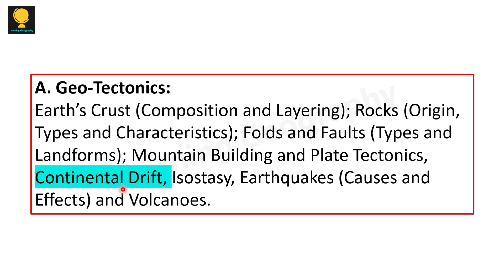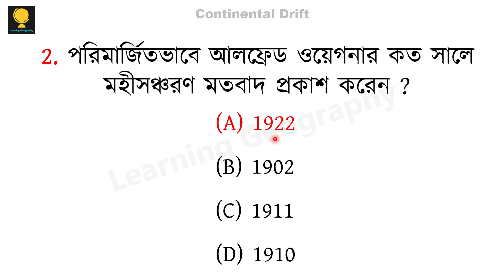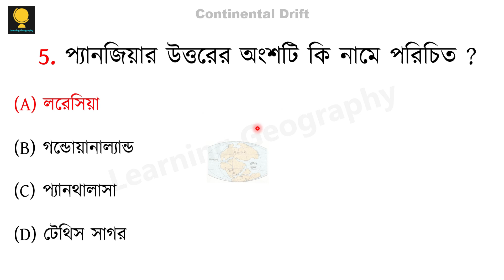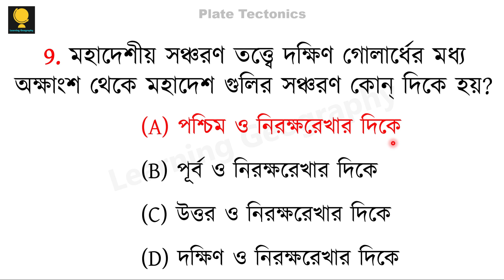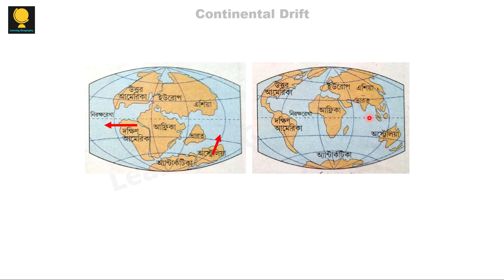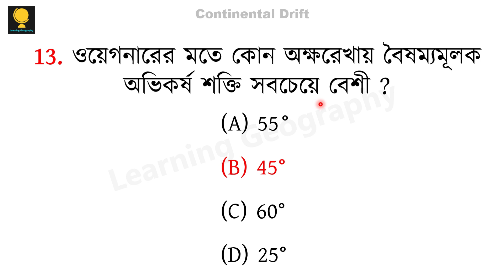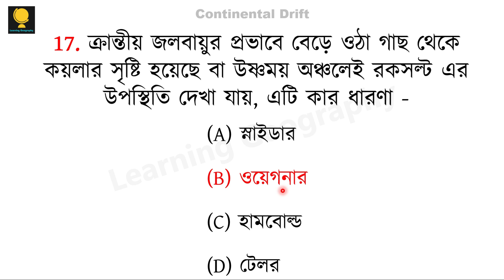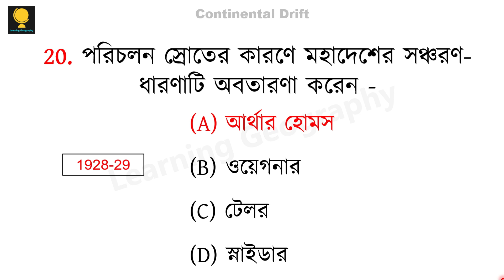SLST Geography IX-X & XI-XII | MCQ Practice | Series 7 | Continental Drift | WB SLST 2022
এই ভিডিওতে আলোচনা করা হয়েছে Continental Drift বা মহীসঞ্চরণ - এই topic এর উপর বেশ কিছু গুরুত্বপূর্ণ MCQ । আমি আশা রাখছি এই আলোচনা তোমাদের সামনের WB SLST Geography exam 2022 এর প্রস্তুতিতে কিছুটা সহায়ক হবে।